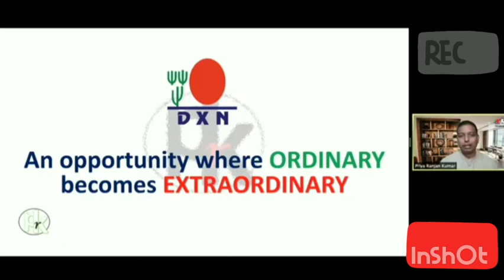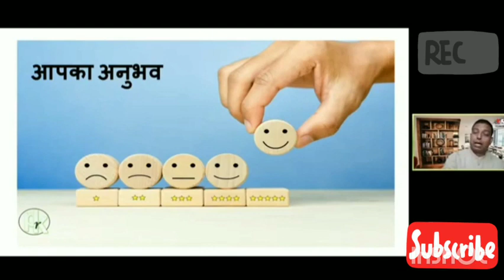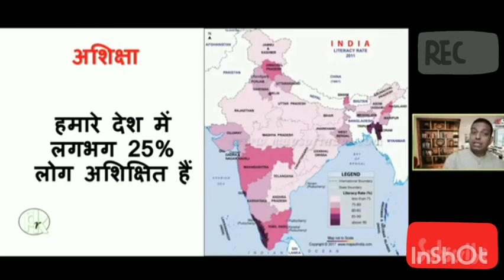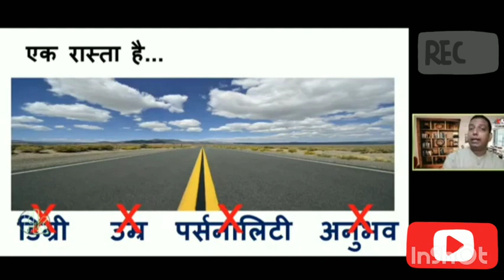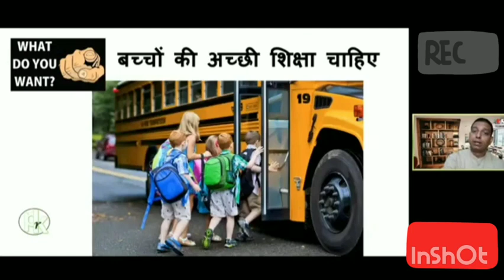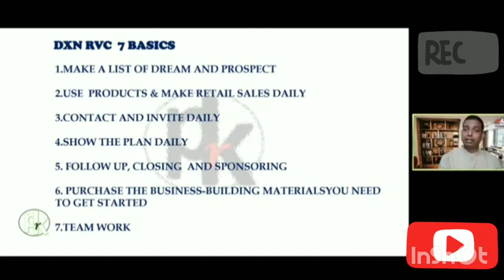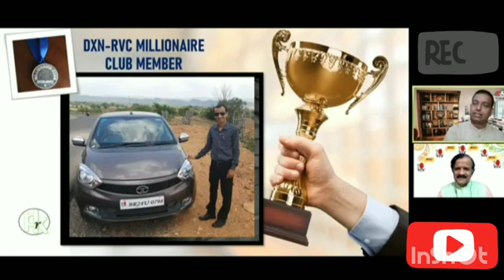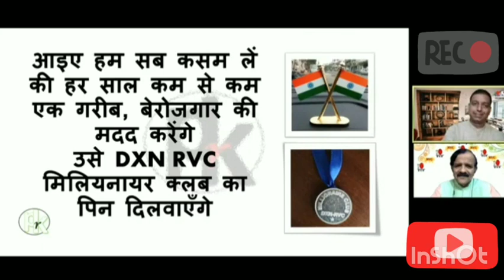DXN RVC - युवा अपना कैरियर किधर खोजें ? | जब बड़ी से बड़ी डिग्री का मतलब नही तब कौन बचाएगा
HI

नौजवान अपना कैरियर किधर खोजें ? | उम्मीद किधर है ? | जब बड़ी से बड़ी डिग्री का मतलब नही तब कौन बचाएगा | श्री प्रियरंजन कुमार